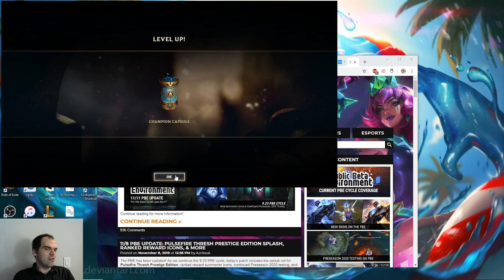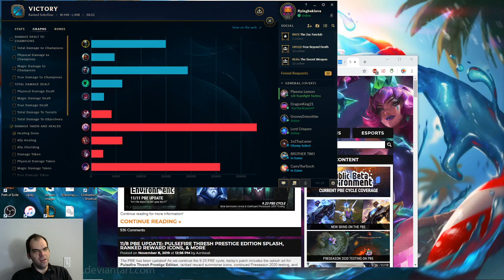Urgot vs Darius, top lane, Diamond, with commentary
My score this game didn't always look good, but scores sometimes don't convey just how much damage a champion is doing, and it turns out, I was doing a lot.  Mostly to the Darius, sure, but that counts.  Just want to point out that the level 9 powerspike against Darius almost always results in a kill, as you see in this game.  Really surprising just how hard it was to kill the Darius later in the game.